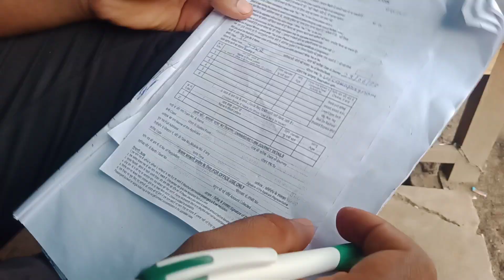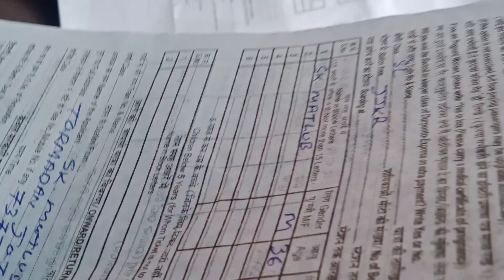Tatkal Visakhapatnam 🤔 //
YouTube short
short